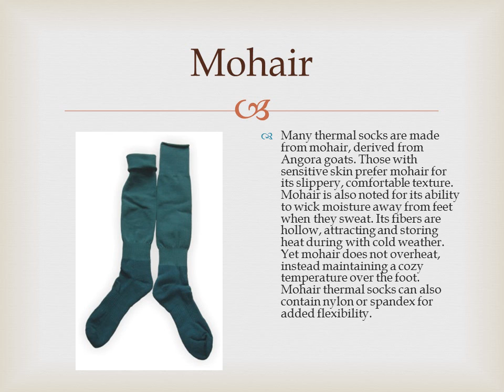Different Kinds of Thermal Socks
Thermal socks, often purchased for their warmth in cold climates, can differ in the type of fabric used to make them. These fabrics are typically shorn from animals with heavy yet soft wool. Sufferers of diabetes and similar conditions can also locate thermal socks designed for them in particular.